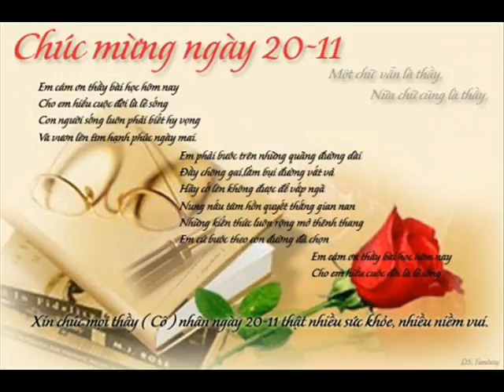Bye See you again 16